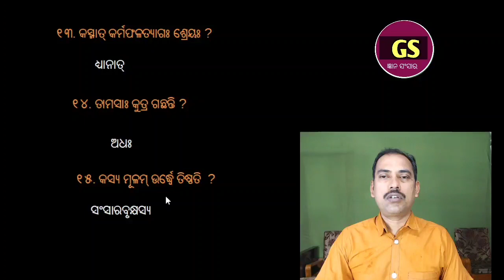Gita mcq Part 02 MIL Sanskrit ଗୀତାସୌରଭମ୍ plus two second year sanskrit selective questions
sanskrit mcq